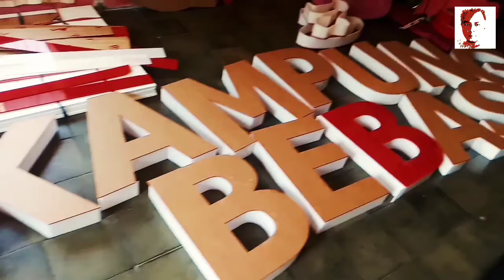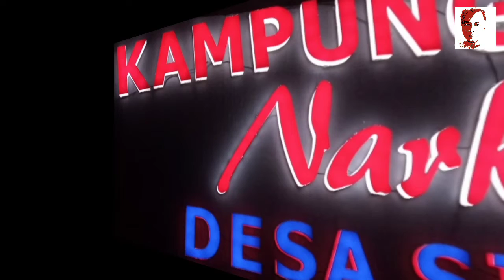Pembuatan Huruf Akrilik Timbul + LED Desa Sikabu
Pembuatan huruf akrilik timbul nyala plus LED di desa Sikabu kec. Pariaman Selatan Kota Pariaman